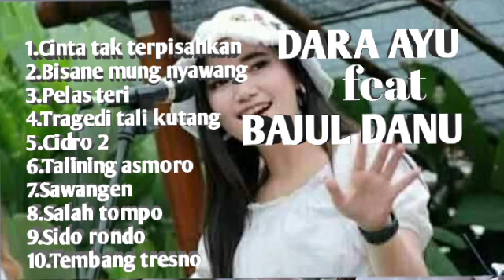Dara ayu feat Bajul danu _ bisane mung nyawang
Dara ayu fet bajul danu bisane mung nyawang